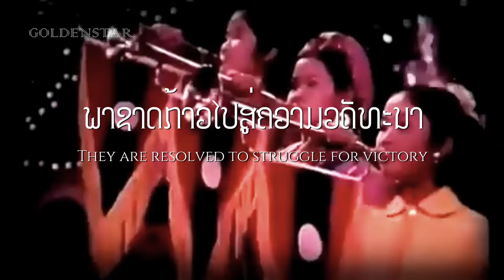Laos National Anthem | Pheng Xat Lao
« credit »
« ພາສາລາວ »
ເພງຊາດລາວ (ຄຳເຄົ້າ: ເພຼງຊາຕລາວ) ແຕ່ງ ເນື້ອຮ້ອງສະບັບທຳອິດໂດຍທ່ານມະຫາ ພູມີ ຈິດຕະພົງ ໂດຍມີທ່ານ ດຣ. ທອງດີ ສຸນທອນວິຈິດ (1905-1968) ເປັນຜູ້ວາງທຳນອງ ເມື່ອປີ 1941, ໄດ້ນຳໃຊ້ເປັນເພງຊາດລາວແຕ່ສະໄໝພຣະຣາຊອານາຈັກລາວເມື່ອປີ 1947.ບັນທຶກສຽງນຳໃຊ້ເປັນທາງການໂດຍໃຊ້ວົງມະໂຫລີ ຣາຊະສຳນັກຫຼວງພຣະບາງເປັນຜູ້ບັນເລງ ຄັດເລືອກເອົາທ້າວ ຈູ ນັກຮ້ອງສຽງເອກ ມາເປັນຜູ້ຮ້ອງ . ພາຍຫຼັງປະເທດລາວປ່ຽນການປົກຄອງເປັນສາທາລະນະລັດ ປະຊາທິປະໄຕ ປະຊາຊົນລາວໃນວັນທີ 2 ທັນວາ ປີ1975 ແລ້ວ, ໄດ້ມີການປ່ຽນເອົາເນື້ອຮ້ອງຂອງທ່ານສີຊະນະ ສີສານ ມາໃຊ້ ແຕ່ກໍ່ມີການດັດແປງເນື້ອຮ້ອງບາງທ່ອນໃຫ້ເຂົ້າກັບສະຖານະການໃນປີ 1988 ຕາມທີ່ກຳນົດໄວ້ໃນ ໝວດທີ 10 ມາດຕາ 92 ໃນ ລັດຖະທຳມະນູນ ແຫ່ງ ສາທາລະນະລັດ ປະຊາທິປະໄຕ ປະຊາຊົນລາວ.
« English »
"Pheng Xat Lao" (Lao: ເພງຊາດລາວ [pʰeŋ saːt laːw], "Song of the Lao People") is the national anthem of the Lao People's Democratic Republic. It was written and composed in 1941 by Thongdy Sounthonevichit. It was adopted as the national anthem of the Kingdom of Laos in 1945. The original lyrics were revised after the Communists triumphed in the Laotian Civil War and established the Lao People's Democratic Republic in 1975, with the new lyrics written by Sisana Sisane.
« Thai/ไทย »
เพลงชาติลาว หรือ เพงซาดลาวในภาษาลาว (ลาว: ເພງຊາດລາວ, อักขรวิธีแบบเก่าใช้ ເພຼງຊາຕລາວ "เพลงซาตลาว") เป็นชื่อเพลงชาติของสาธารณรัฐประชาธิปไตยประชาชนลาวในปัจจุบัน